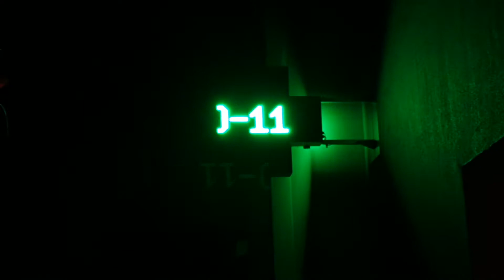GIOVEDI DANNO -3 GRADI QUINDI COPRITEVI BENE SE NÓ VI AMMALATE